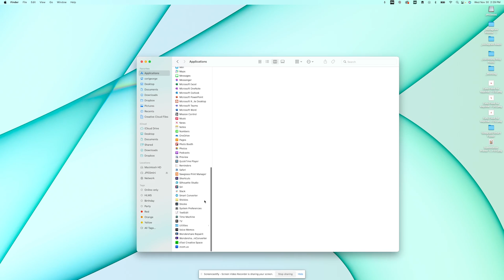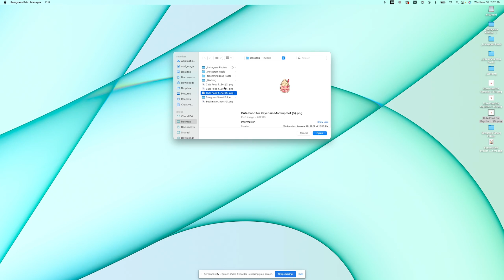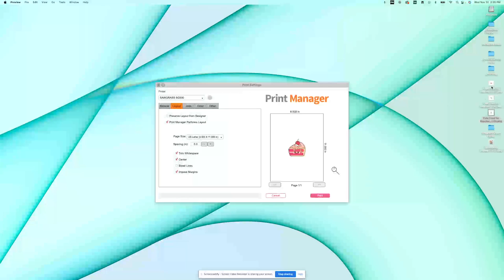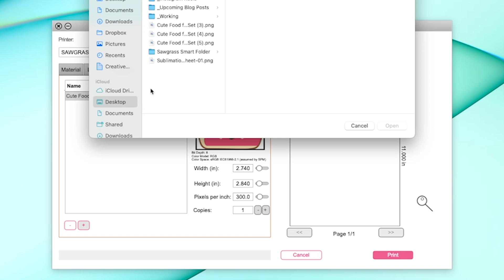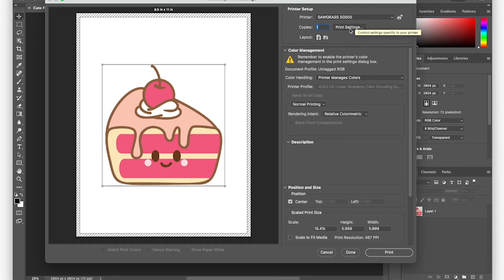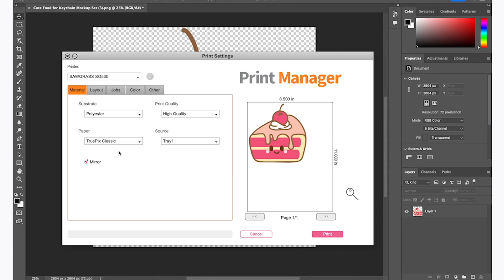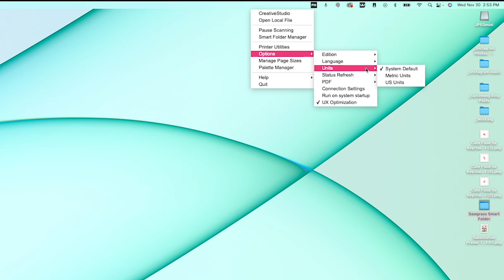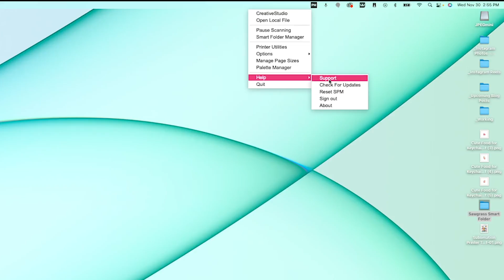Sawgrass Print Manager: Everything You Need to Get Started Printing with Your Sawgrass Printer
Have a Sawgrass printer? You can easily use Sawgrass Print Manager to print sublimation designs without any other software! Here's an in-depth look at how to use this easy software, including how to print multiple sublimation designs on a single sheet of paper.

0:00 Introduction
1:16 Accessing Print Manager
2:19 Opening a File Directly
2:42 Print Manager Settings
7:45 Using Print Manager with Photoshop
8:29 Using Print Manager with Google Docs
8:56 More Print Manager Tools
11:29 Wrap Up